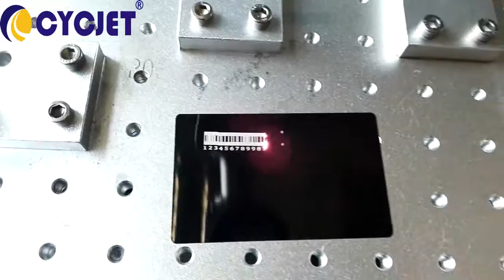CYCJET Barcode Laser marking machine/Laser Printin machine for steel plate